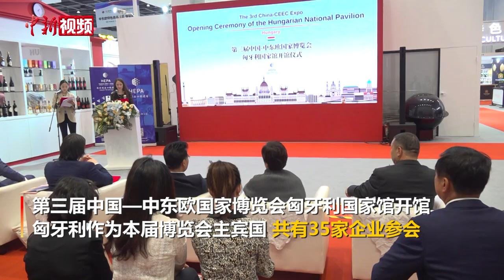第三届中国—中东欧国家博览会匈牙利国家馆开馆 35家匈牙利企业参展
5月16日，第三届中国—中东欧国家博览会匈牙利国家馆开馆仪式在浙江宁波举办。匈牙利是本届中东欧博览会的主宾国。匈牙利国家馆展区共计456平方米，展示了包括高端床上用品、优质葡萄酒以及美味小吃、饼干等商品。
本次匈牙利参展的主要目标是向中国市场展示匈牙利提供的独特和创新的产品和服务，并加强两国之间的经济和贸易联系，共有35家匈牙利企业在本次博览会参展。本次活动将使两国企业建立长期、互利双赢的合作伙伴关系，并促进两国的高质量发展。